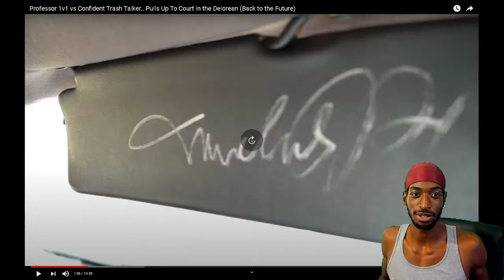Professor 1v1 vs Confident Trash Talker Pulls Up To Court in the Delorean Back to the Future !